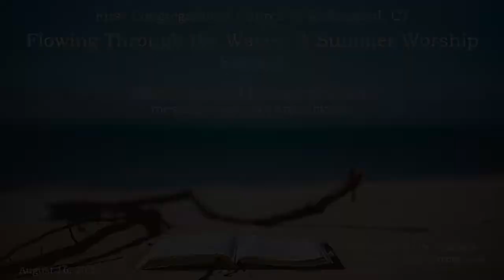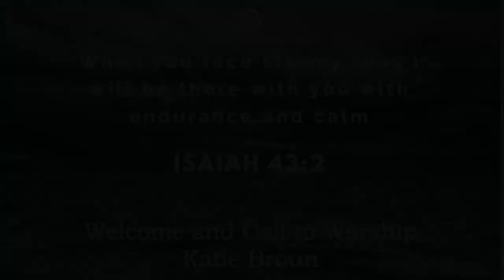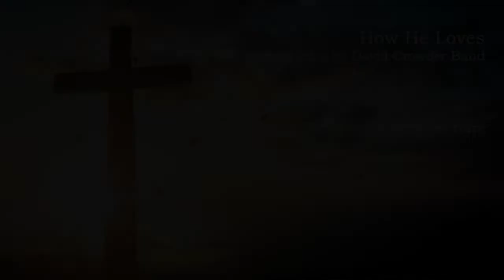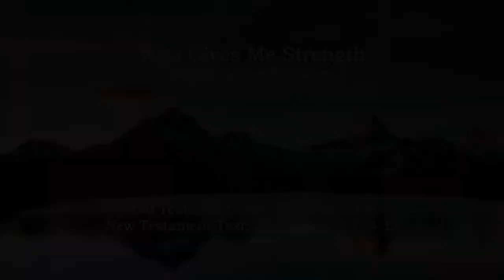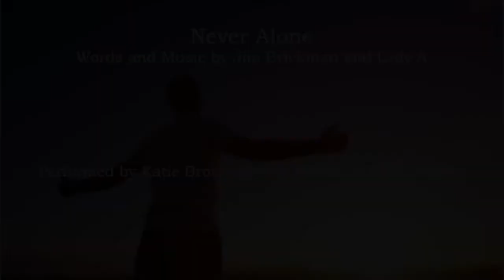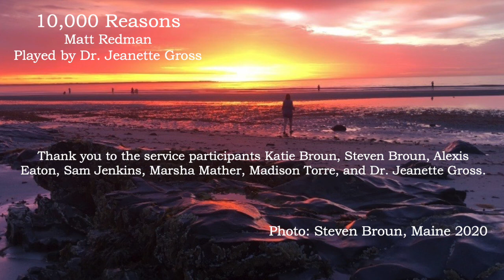"Flowing Through The Waves Sunday" August 16, 2020, The First Congregational Church of Wallingford